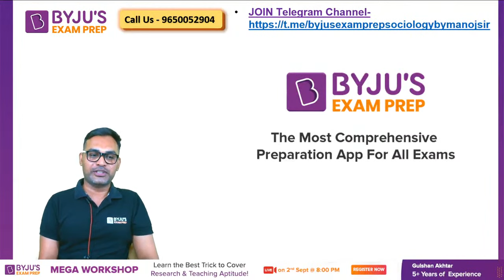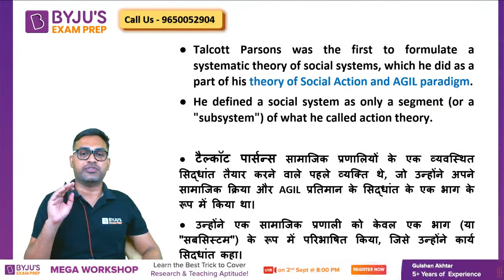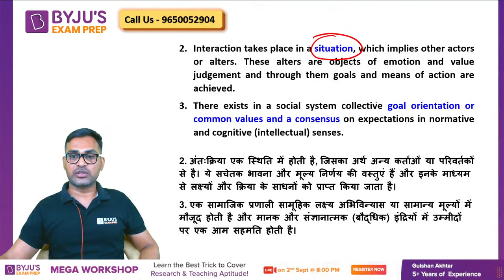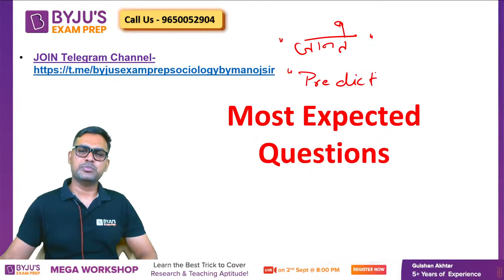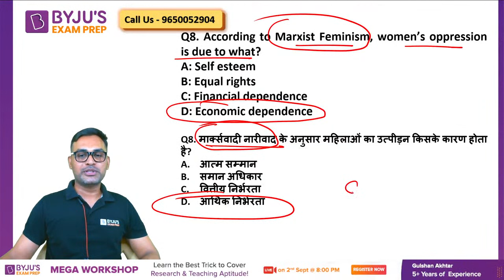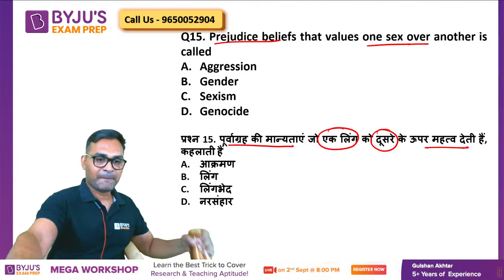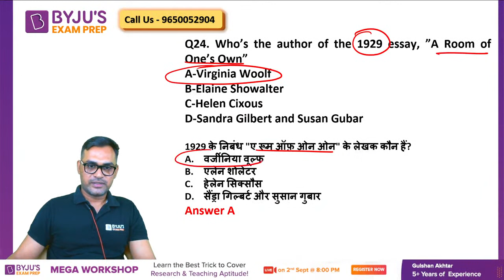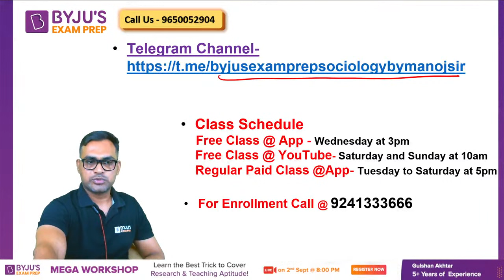UGC NET Sociology 2022 | Talcott Parsons Social System - AGIL Paradigm Important MCQ | Manoj Sir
"UGC NET 2022 - Watch the live class on Talcott Parsons Social System - AGIL paradigm and Important MCQ by Manoj Sonker .Understand Concept With Practice Questions on Sociology for UGC NET Exam. These classes will help you to level up your preparation for UGC NET Exam 2022. In this session, BYJU'S EXAM PREP Expert will discuss UGC NET Most Important Questions and Concepts,UGC net exam preparation Sociology , Sociology UGC net Questions in Hindi and English , ugc net june and december cycle previous papers for UGC NET 2022 exam .  This class aims to help you prepare for UGC NET Paper to crack JRF.